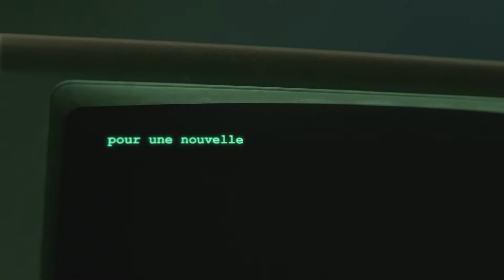DRÔLE ET FLIPPANT À LA FOIS 🤪 / Update séries mars 2024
🎬 Participe à nos prochaines vidéos Mukbang via le formulaire 100% anonyme